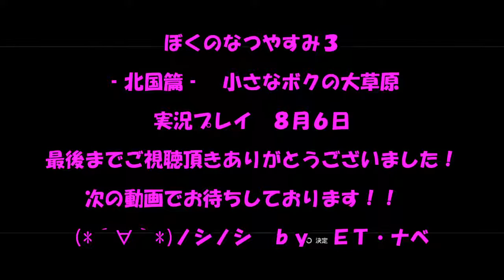【ぼくのなつやすみ３ -北国篇- 小さなボクの大冒険 実況プレイ ８月６日】 のんびり気ままにまったりプレイ！ 【ＥＴ・ナベ】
夏休み６日目！
みんなで肝試し！

‡　ぼくのなつやすみ３　-北国篇-　小さなボクの大冒険　実況プレイ　再生リスト　‡

‡　ぼくのなつやすみ３　-北国篇-　小さなボクの大冒険　実況プレイ　実況プレイ　８月１日　‡

‡　ぼくのなつやすみ３　-北国篇-　小さなボクの大冒険　実況プレイ　実況プレイ　８月５日　‡

‡　ぼくのなつやすみ３　-北国篇-　小さなボクの大冒険　実況プレイ　実況プレイ　８月７日　‡